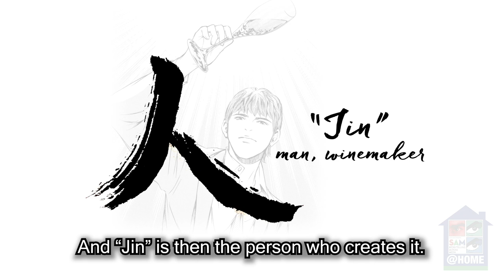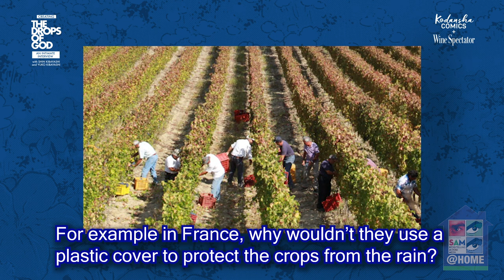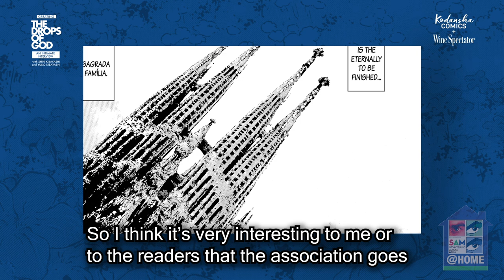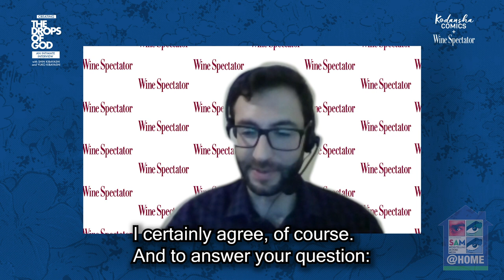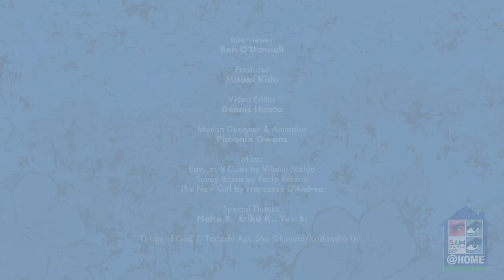Creating The Drops of God: An Intimate Interview | SAM@Home 2020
The Drops of God is the worldwide phenomenon that marries wine & manga together for a thrilling and enlightening story that introduces you to the depths of the wine world. This is also a manga series currently available to read digitally via comiXology Originals through comiXology and Kindle! Join "Wine Spectator’s" Ben O'Donnell and Kodansha USA Publishing’s Misaki Kido as they host an intimate conversation with Shin and Yuko Kibayashi, the master connoisseurs and writing team behind the critically acclaimed manga! Dive into this wide-reaching conversation on the creative process of manga, sibling collaboration, and of course wine! It’s a panel for every wine or manga aficionado!